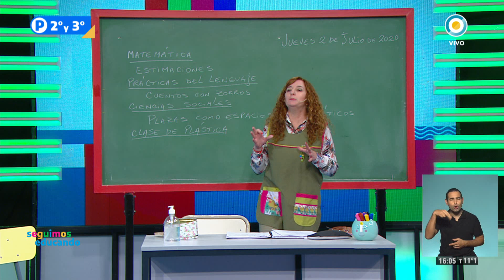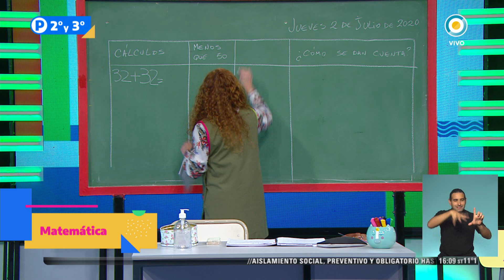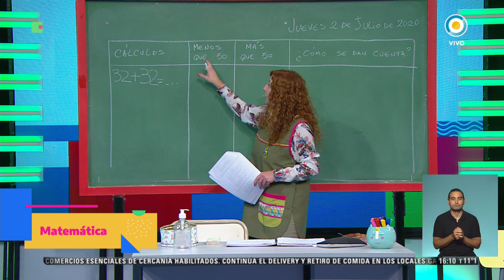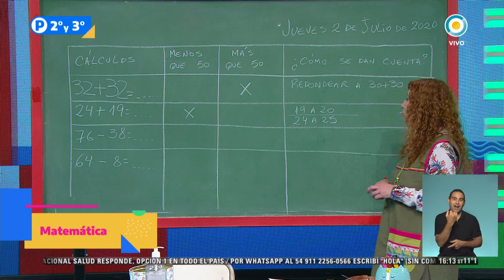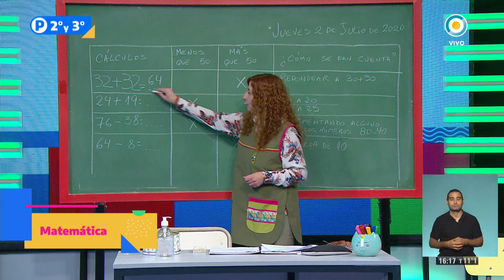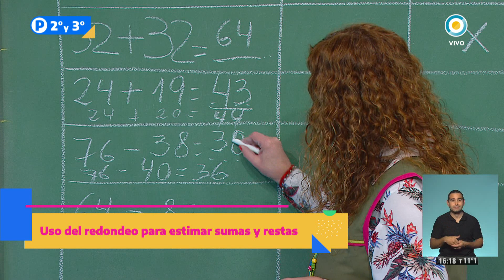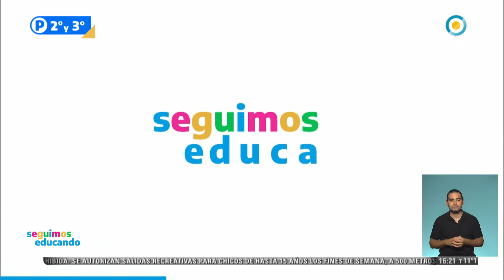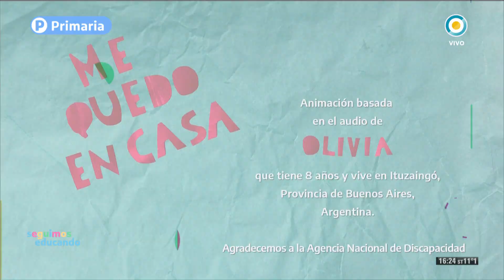Matemática: Uso del redondeo para estimar sumas y restas - Seguimos Educando